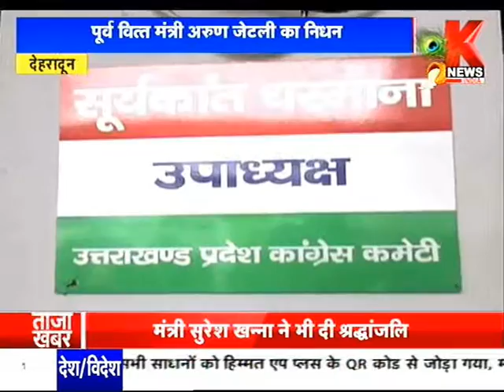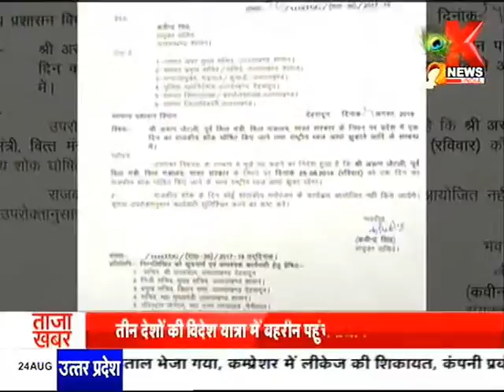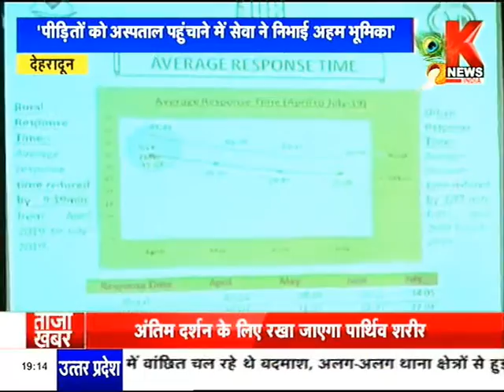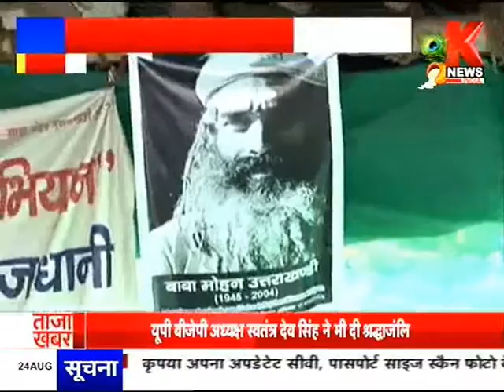खबर Uttrakhand : उत्तराखंड की खबरों का खास बुलेटिन || Knews-India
उत्तराखंड की खबरों पर आधारित के न्यूज़ का खास बुलेटिन । इस खास बुलेटिन में देखिए उत्तराखंड के गांव, कस्बे और शहर से जुड़ी हर छोटी-बड़ी खबर। उत्तराखंड की स्थानीय खबरें जानने के लिए जरूर देखें के न्यूज़ का खबर उत्तराखंड बुलेटिन।